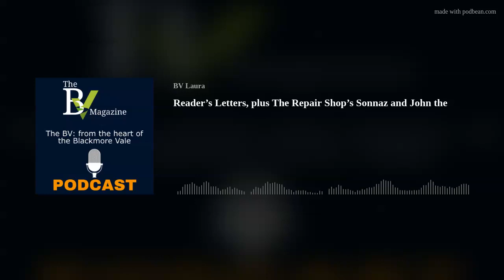Reader’s Letters, plus The Repair Shop’s Sonnaz and John the Fish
Kicking off with the Letters to the Editor, we've then had some fascinating conversations with some well-known local personalities, including Sonnaz from the Repair Shop (who answers our 19 random questions), and Athelhampton's owner Giles Keating sharing his Dorset Island Discs:
Sonnaz Nooranvary is a British-Iranian upholsterer who lives near Wimborne, best known as the resident upholstery expert on BBC One’s The Repair Shop. This month she braved the BV's Random 19 questions.
Filleting since he was 14 – meet John the Fish, Wimborne's fourth generation fishmonger with no better fish to fry when it comes to his life choices.
Pies, pasties and sausages are on the menu at Yeovil-based Wild and Game as they promote the use of wild British game into our diets.
Giles Keating, the owner of Athelhampton House, one of England’s finest Tudor manors, has overseen a major plan of maintenance on the much-loved building. He shares his story through his Dorset Island Disc choices – be ready for Dr Who, LEGO and Taylor Swift.